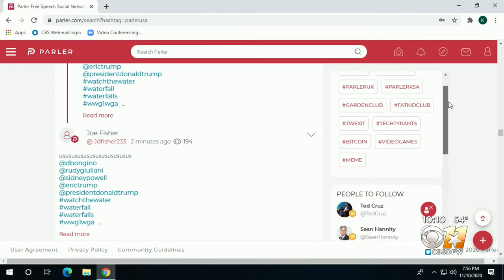Alternative Social Media Network Gaining Steam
Brooke Katz takes a closer look at Parler.